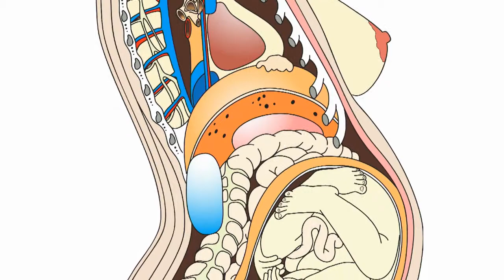Présentation de Marie Fortier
Maintenant appelée la spécialiste des bébés, Marie ne cache pas sa grande passion pour la périnatalité. Depuis plus de 34 ans, cette dernière œuvre à Sherbrooke auprès des futurs et nouveaux parents. Elle est reconnue pour sa simplicité, ses talents de communicatrice et son sens de l'humour.

Dès l'âge de huit ans, Marie disait à sa mère qu'elle travaillerait avec des bébés et enseignerait. Ce faisant, le chemin de sa vie professionnelle se traçait peu à peu. Selon ses dires, rien n'a été aussi gratifiant que la venue de ses deux enfants qui ont donné un sens profond à la maternité et à la parentalité. Arrivée à un tournant de sa vie, Marie veut maintenant relever un nouveau défi avec ce qu'elle connaît le mieux, soit donner de l'information prénatale. Elle caresse l'idée d'offrir sur le Web une préparation prénatale virtuelle permettant à d'autres parents d'y avoir accès peu importe leur réalité géographique. Ainsi, chaque parent pourra adapter son apprentissage au rythme de sa disponibilité à même son domicile. Ainsi, réalisera-t-elle un grand rêve.

N.B. Marie n’est plus infirmière. Elle n’est plus membre de L'Ordre des Infirmières et Infirmiers du Québec et est retraitée du réseau de la santé depuis 2016. Veuillez noter que certaines vidéos ont été tournées alors qu’elle était membre de l’Ordre, ce qui explique le titre d’infirmière en périnatalité indiqué du moment qui n’est plus effectif aujourd’hui.